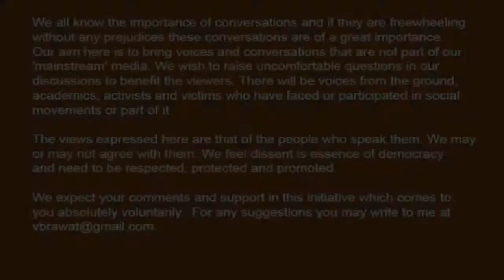Dalit and Land question in Bundelkhand ( Uttar Pradesh)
Land rights are key to social justice but Uttar Pradesh's Bundelkhand region is in strong feudal control even today. On the one hand, the aadivasis who are technically called as Scheduled Castes under the Indian law, have been denied their forest rights because of the categorisation under Scheduled Castes. The powerful landlords have used all the power under them. Despite, a socalled Zamindar Abolition, Land Ceiling Laws were never implemented properly because there are huge gaps. While an average Indian cant have land over certain amount, the Gods, Cowsheds, temples can have land of unlimited amount under them. So the feudals found various means to encroach people's land under these categories. All you have to do is to build a temple, develop a trust for that or develop a Gaushala and claim being religious and no laws are enforced on you. Infact, you can have land in the name of Gaushalas and temples or Mutths or any religious place. This has been used as a weapon to control aadivasi land and deny Dalits their legitimate Rights. Listen to Mr Ram Karan Adarshi, an activist working in Banda district of Uttar Pradesh of how the land are usurped by the powerful forces. Yes, these powerful forces in India are always either Brahmin-Khastriyas-Banias or some of the powerful OBC castes like Kurmis, Lodhas and Yadavas. It is time to ensure that writ of India's constitution run there in Indian villages so that people can get justice. Hope our political parties watch this and ensure that land remain on top of the election agenda.. but we know they will never make a promise for that. How can those who are making people beggars talk of right over resources ? It is time for accountability. Land Reforms are a key for social justice and  we must seek response from the political parties on the issue.